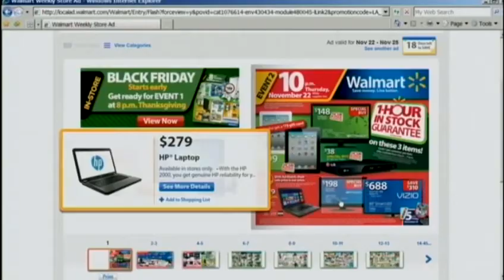Businesses hope for boost on Black Friday sales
Businesses are hoping for a boost when Black Friday comes around.